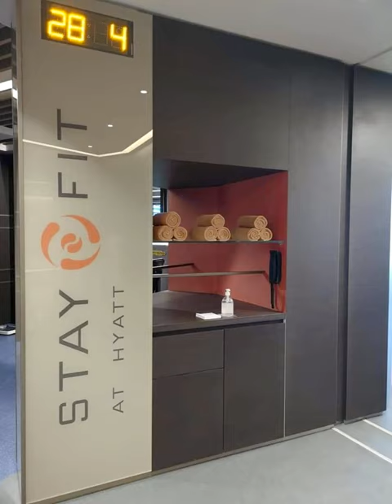لابد على المستثمرين ان يتجهوا الى الفنادق ذات نجمة ونجمتين إذا DAR EL BEIDA HYATT REGENCY HOTEL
إذا أردنا أن نطور السياحة الداخلية.